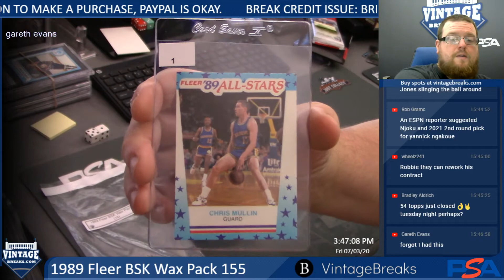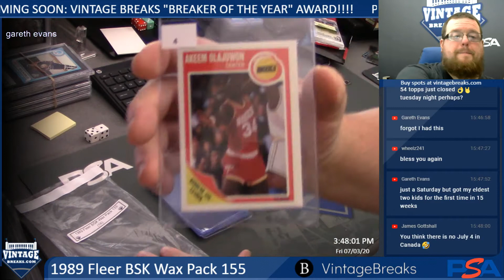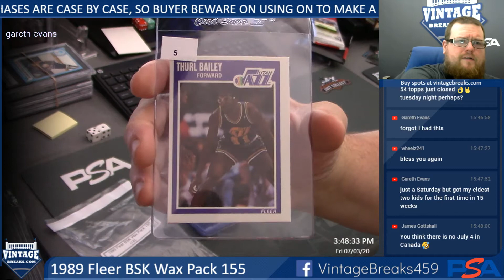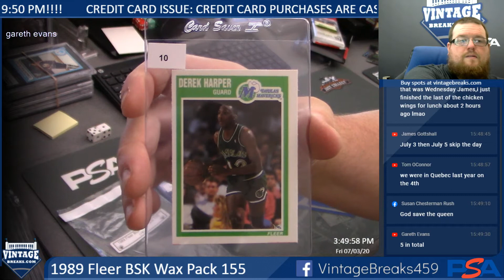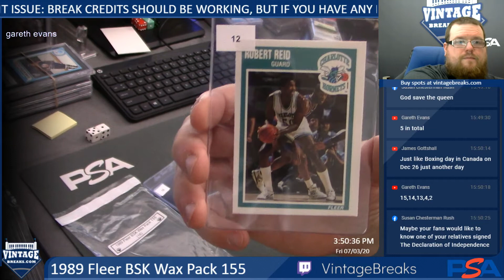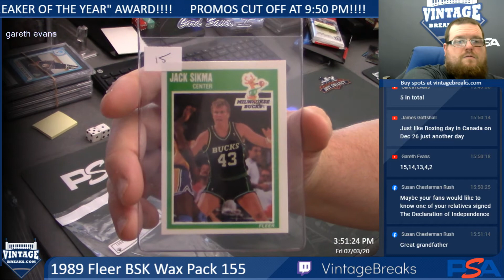7-3-20 1989 Fleer BSK Wax Pack 155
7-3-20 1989 Fleer BSK Wax Pack 155